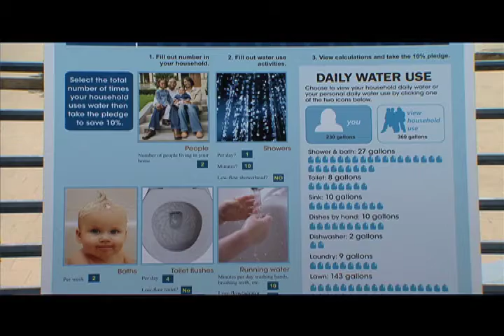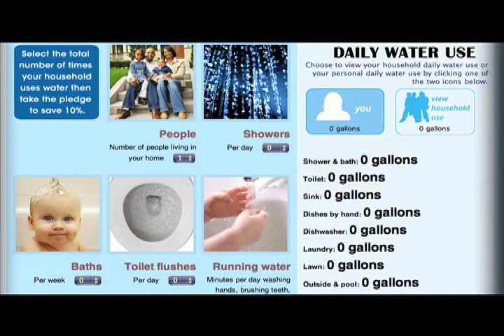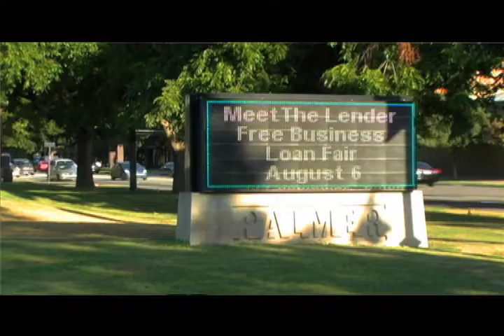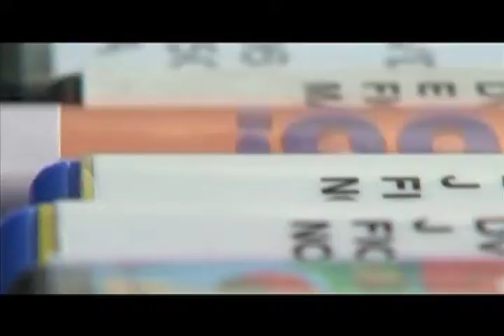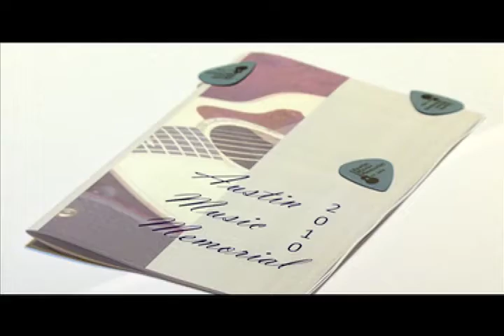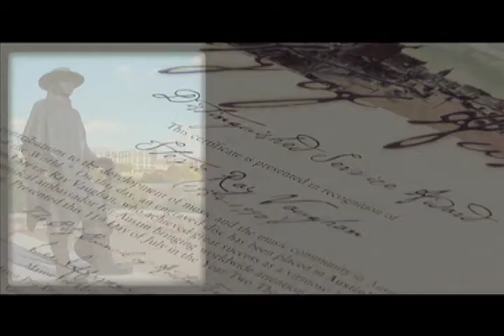July 23, 2010 CityView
This episode of CityView contains the following stories: Austin Energy's New GM, 3 C Challenge, Council Update, DVD Donations, Austin Music Memorial Inductions, Deep Eddy's Splash Party, Time Warner Digital Transition, and Meet the Lender.